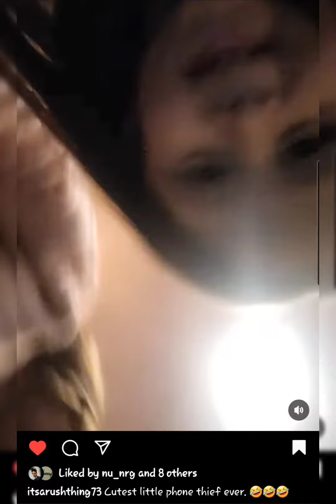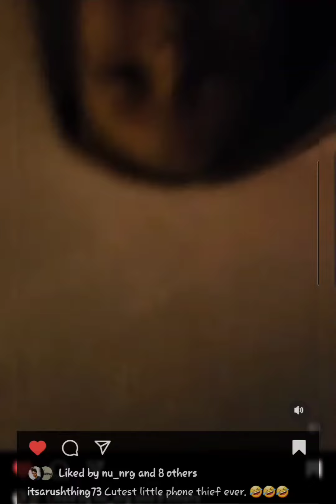Cutest little phone thief at the Christmas party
My son snagging peoples phones and making random videos, lol